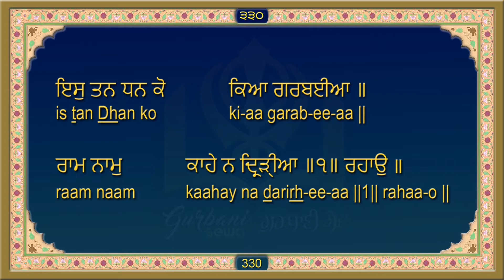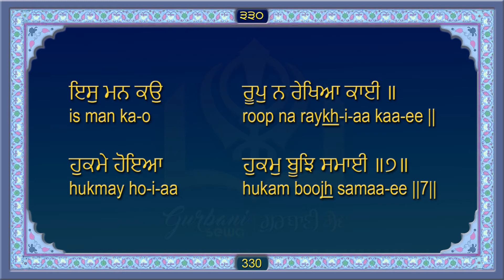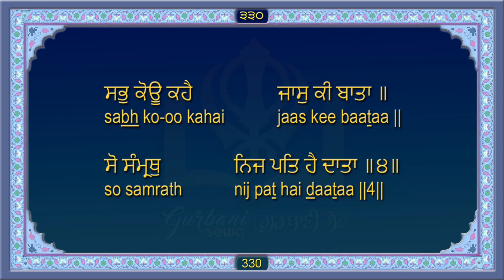ਸਹਿਜ ਪਾਠ ਸ੍ਰੀ ਗੁਰੂ ਗ੍ਰੰਥ ਸਾਹਿਬ ਜੀ ਅੰਗ 330 Sri Guru Granth Sahib Ji Ang 330